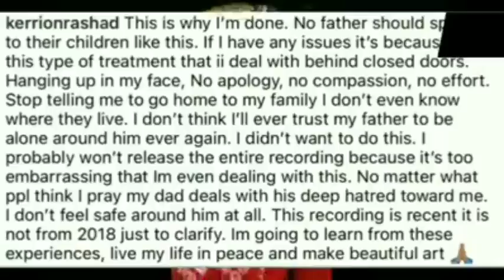So Anyways Kirk Franklin went off on his son Kerrion Rashad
So Anyways KirkFranklin went off on his son KerrionRashad and he released an audio recording of the two arguing. Then KirkFranklin spoke out after his son released the recording on another video Thoughts?" 🤔